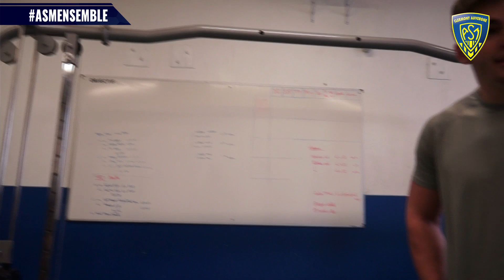Le Mag d'Elvis : le Centre de formation - Partie 1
Cette semaine Elvis met en avant la formation des jeunes. Rendez-vous au centre de la Gauthière avec Romuald Chesy, le préparateur physique, en compagnie de Damian Penaud et Michaël Simutoga.